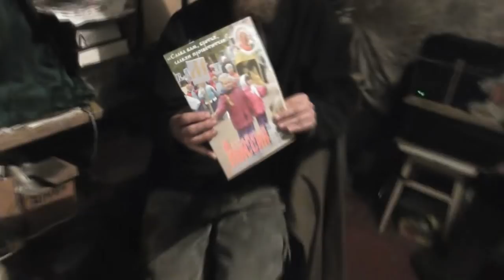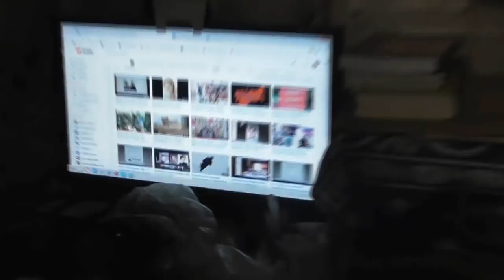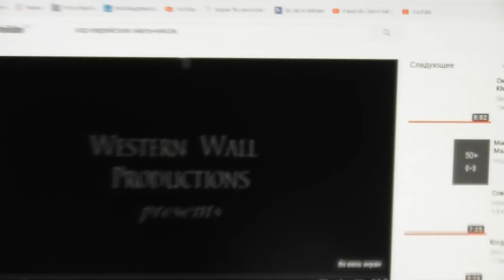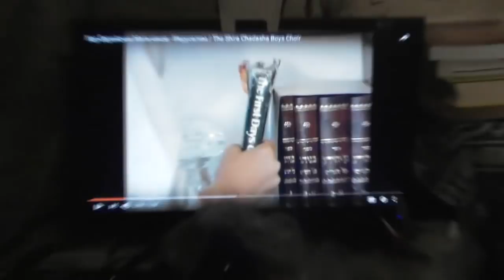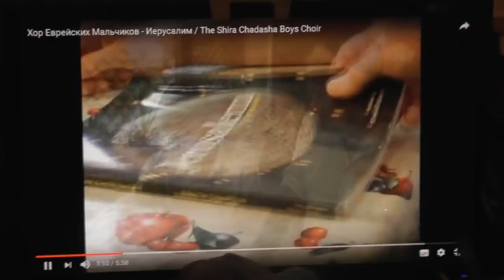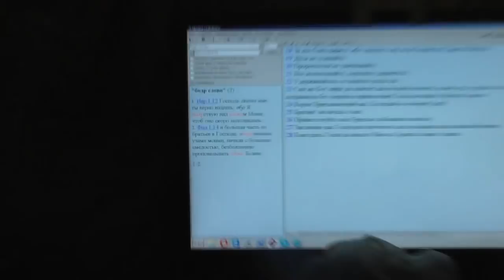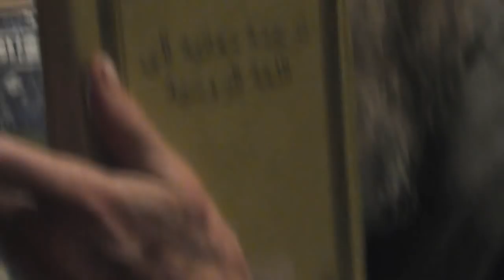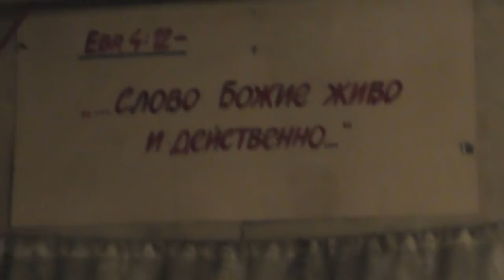Почему все должны верить написанному в святой Библии, а не иным книгам. 03. 12. 2017